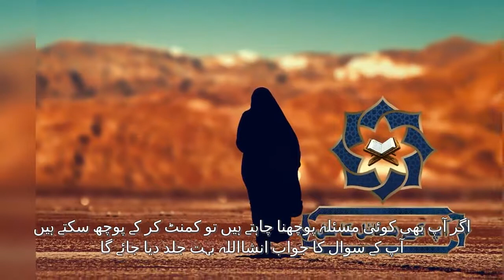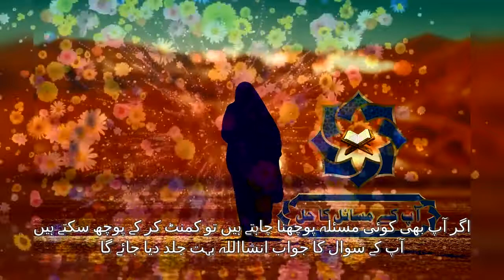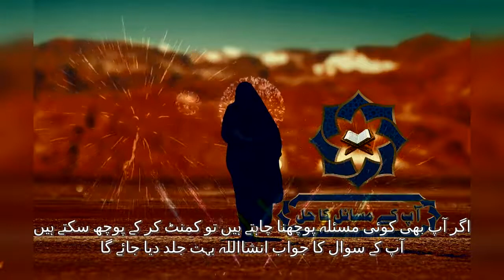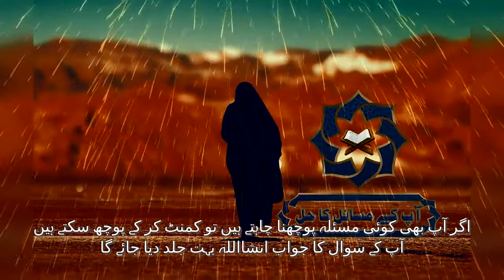aurton k masail part 2 عورتوں کے پوشیدہ مسائل حصہ دوم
aurton k masail part 2 theislamic masail of women and girls important masail of girls
aap k masail aur unka hal